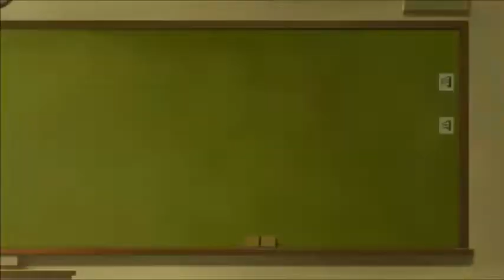Fire Force Season 2 Episode 20 Reaction & Review